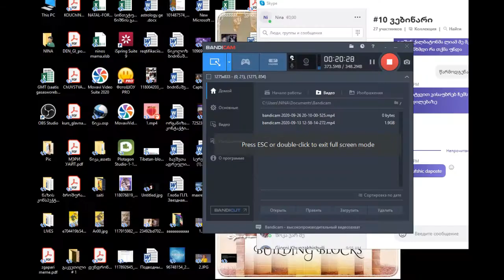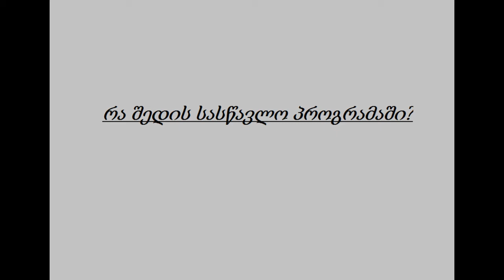Astrology.Ge - ღია კარის დღე (ასტროლოგიური სკოლა "ასტროლოგოსი")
26 სექტემბერი 2020 წ.